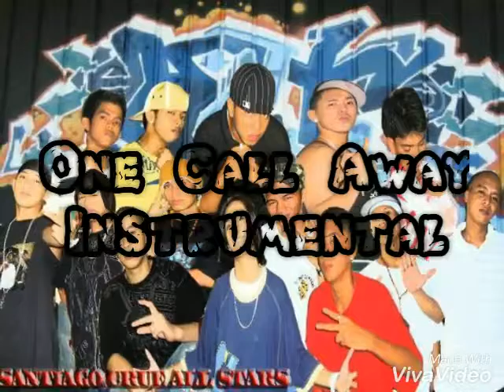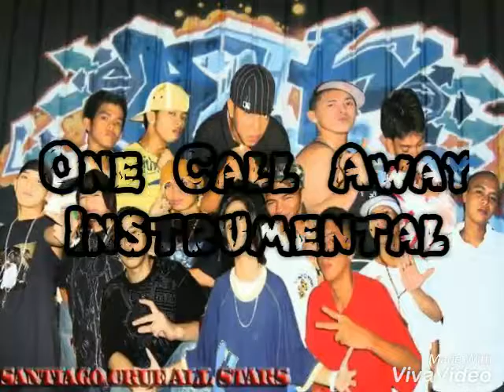One Call Away Instrumental Remake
One Call Away | Instrumental beat | Remake